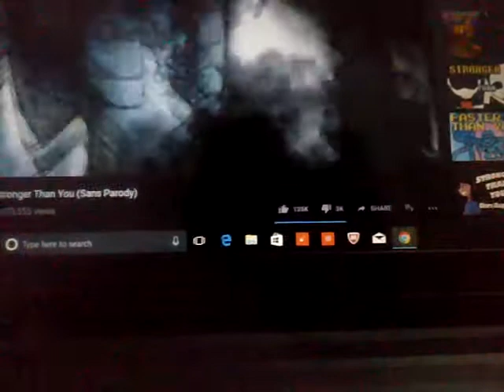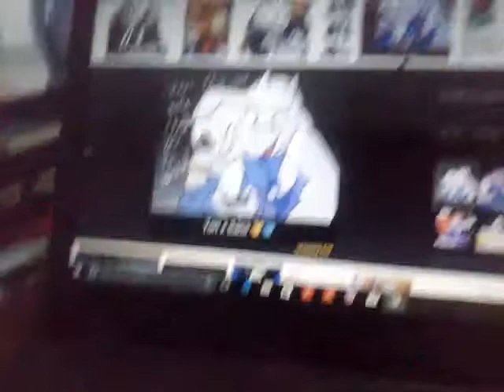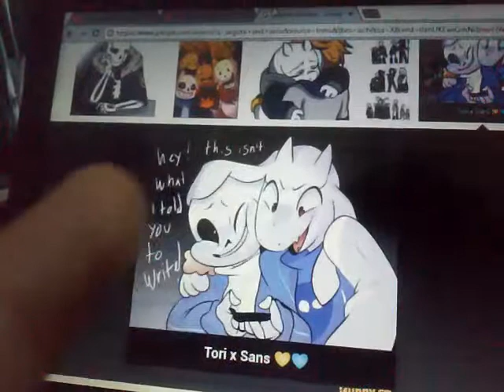SansXTori Stronger than you duet